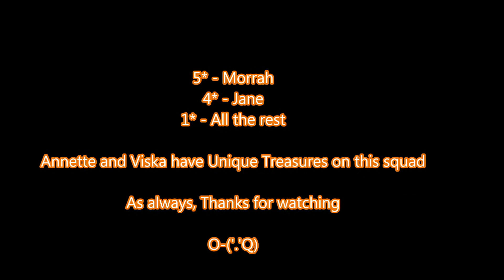World Boss 1 - 130 Billion ft. 5* DPS Morrah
My latest World Boss run, trying out a slightly changed team comp dropping Priscilla for dealer Jane and trying some Manticore gear.